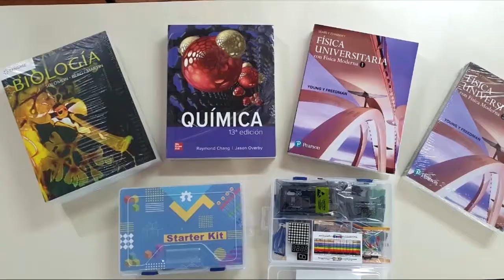JOVEN COTOBRUSEÑO IRA A ESTUDIAR A LOS ESTADOS UNIDOS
Tras ganar una beca de intercambio Roberth Parra estudiante del Colegio Científico de San Vito, irá a estudiar por un periodo de 10 meses a los Estados Unidos.